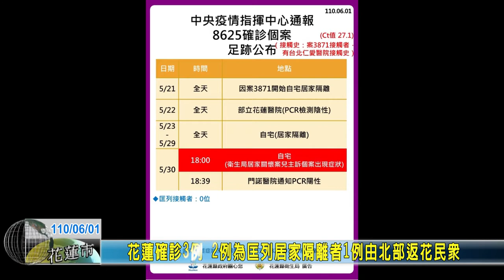20210601 01 花蓮確診3例 2例為匡列居家隔離者1例由北部返花民眾